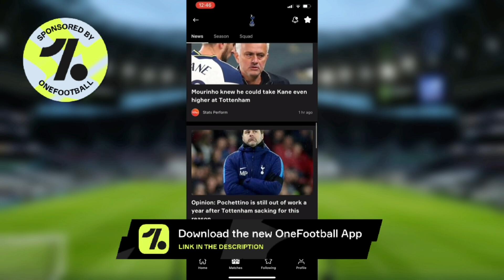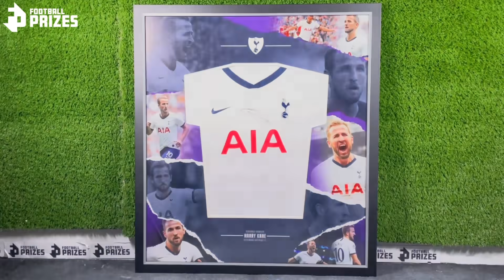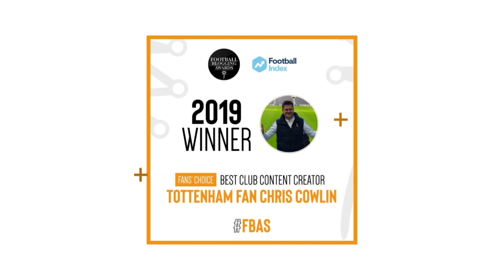TOTTENHAM NEWS: Heung-Min Son 손흥민 & Bryan Gil "To Miss Newcastle, Vitesse Arnhem and West Ham Games"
+ CONTENT:
* Chris Cowlin talks about the latest Tottenham news